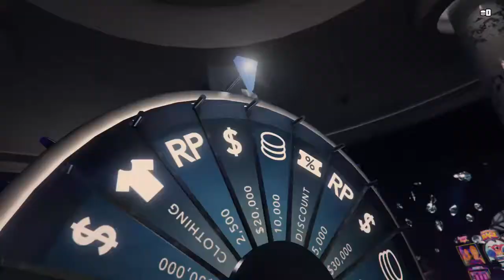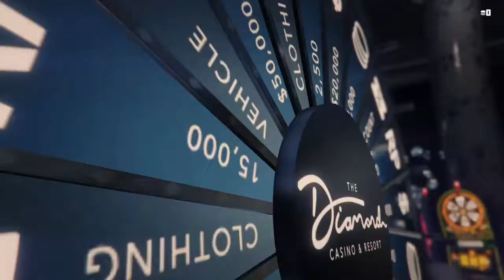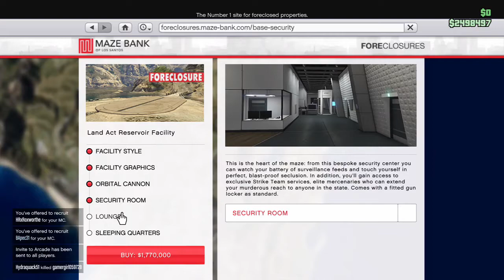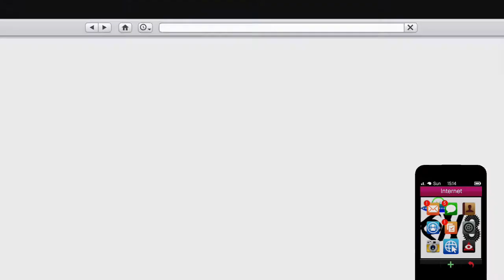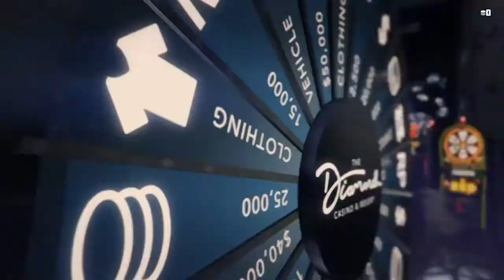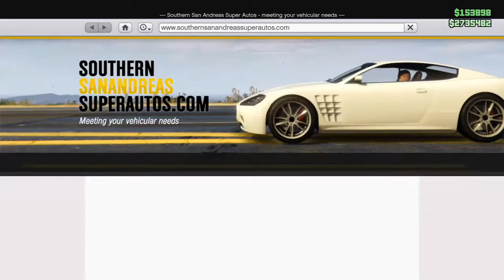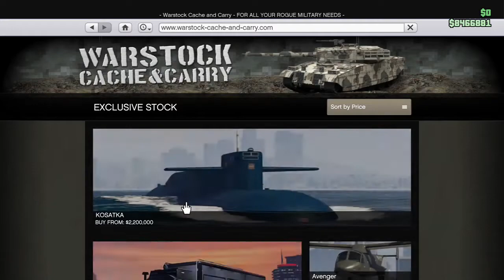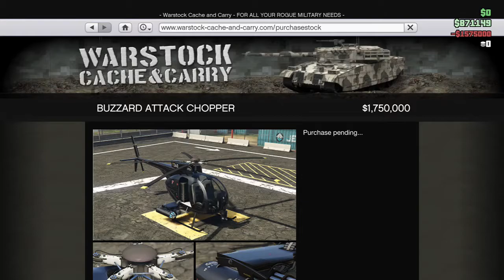The 2020 VisualiZ8ion—Part 9🔎 The2020VisualiZ8ion 🔍